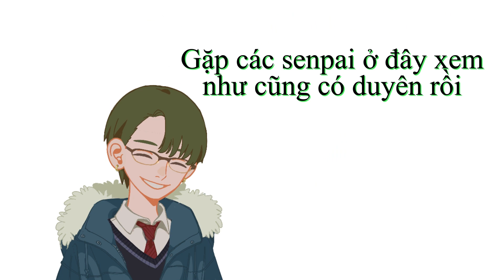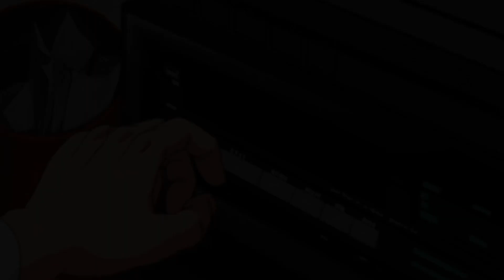picrew senpai và hội trưởng part 8. Hội trưởng giận rồi